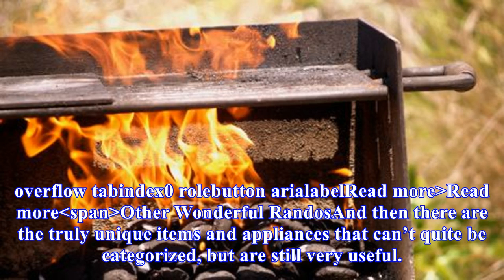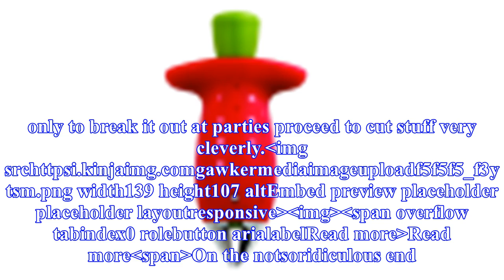These reader-approved unitaskers will make your kitchen a more pleasant place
Image via Amazon. Singlefunction kitchen appliances don’t usually get a ton of love, but when we asked you all for your favorites, you had some very enthusiastic product recommendations. Some were old favorites of mine, but some of you managed to suggest items that we had never even heard of. Below ...
Source: skillet